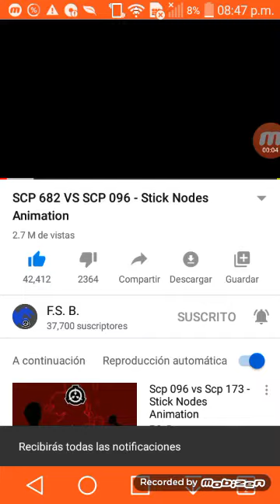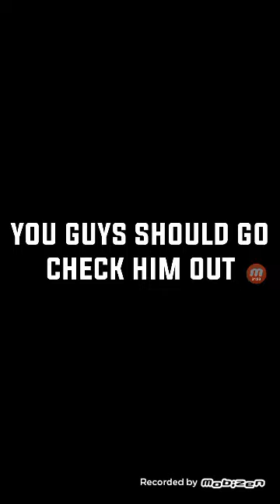SCP 682 VS SCP 096 LEER DESCRIPSION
SUSCIBETE AL CANAL DEMI AMIGO Y DE GODZZILLA FANS